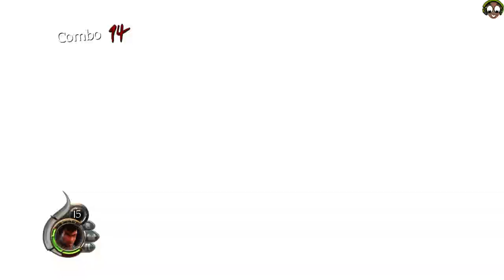The Cursed Crusade [PC] Walkthrough PART 8 [Ladislaus]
Well guys here i let you with this fine Game "The Cursed Crusade" OMG the Game is really awsome old but fantastic ,i just hope to everyone enjoy the video and who knows,if you enjoy it so much please Blast that "LIKE" Button and "SUBCRIBE" for More..

Title: The Cursed Crusade
Developer: Kylotonn
Publisher: Ubisoft
Genre: Action-adventure
Release Date: October 25, 2011

The Cursed Crusade:
In Syria, 1198, Jean de Bayle, a Crusader and member of the Knights Templar, fights in the Third Crusade to seek redemption for the hereditary "Templar's Curse" which afflicts his bloodline, as well as many other bloodlines with histories of grave sin. While defending the Krak de Chevaliers, fellow Templar Martin d'Algaïs tasks him with escaping the fortress with a prized relic. He does not return home to France, so his treacherous brother lays false claim to his castle, land, title, property, and murdering Jean's wife.Months later, Jean's son Denz has become a skilled mercenary but also suffers from the curse. Helpless to reclaim his family's land from his uncle, he is pursued by the Angel of Death whose job is to claim the souls of those who bear the curse. While laying siege to Biron Castle under Boniface de Montferrat and his commander Baudouin de Flandre, Denz befriends the older and roguish Spaniard Estaban Noviembre, who is also pursued by Death. Martin is mortally wounded defending the castle. Denz later competes in a tournament to gain passage with the Fourth Crusade, taking Estaban as his squire. They defeat Flandre and his men, getting to join Geoffrey de Villehardouin's army en route to the Holy Land where Denz hopes to find Jean in hopes of taking back their castle together.In 1202, the army falls under the command of Montferrat and Flandre but is unable to pay for Venician ships for transport to the Holy Land, so the Doge Enrico Donaldo makes a deal with the Crusaders to conquer Zara, a Croatian harbor city. Denz and Estaban disable a massive chain blocking the fleet from attacking the city and breach its walls, allowing the city to be sacked and they defeat Ladislaus, Zara's governor gone made trying to control his curse. Montferrat then finds what he was looking for: a piece of the True Cross; Drenz and Estaban then realize that Montferrat does not seek redemption for his soul via this crusade, but rather is using it as a cover to hunt for relics towards an unknown goal.In 1204 the Crusaders agree to help Alexius IV retake Constantinople from his uncle Alexius III and rescue his father, King Issac II, in exchange for paying the Venetians. During the siege, Denz and Estaban encounter Tatikios Lente, the powerful Grecian captain of the guard. Alexius III flees and the city is retaken, but months later a coupe lead by Murzuphle, murdering Alexius and Issac, leads the Crusaders to storm the city again and sack it. Murzuphle is defeated but Denz spares him for revealing that two holy artifacts remained in the city: the Crown of Thorns (or rather its petrified thorns set in a crucifix) and the Spear of Longinus. The two turn against Montferrat and ally with Lentes and Princess Theodora, but Montferrat manages to take both relics and uses them to summon several massive demons from Hell. His plan is revealed to use the relics to leverage the forces of Hell in a brutal conquest of the world. Lentes and the princess are killed and Montferrat leaves for the Holy Land to hunt down Jean.Denz and Estaban pursue Montferrat to Syria and the antiquated Krak de Chevalier, which is full of undead soldiers summoned via portals to Hell, which they are forced to purify and close. There they find the Shroud of Turin, the last relic which had been entrusted to Jean, with a message from Jean. Rather than use the relic to redeem their souls, Denz and Estaban depart for Cairo, Egypt, following Jean's instructions, but not before seeing "hell draws near" written on the Krak's walls with fire.
Weeks later in Cairo, Jean is cornered by Montferrat, who can now maintain his enhanced cursed form permanently, and Jean readies himself for a fight.